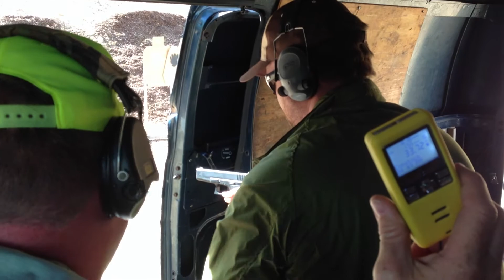Peacemaker IDPA - What did you do this weekend?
Peacemaker IDPA matches are far from ordinary. In this stage we've included a SCAR 16s stage gun inside a van. Matches are the first Saturday of each month at Peacemaker National Training Center just west of Washington DC.